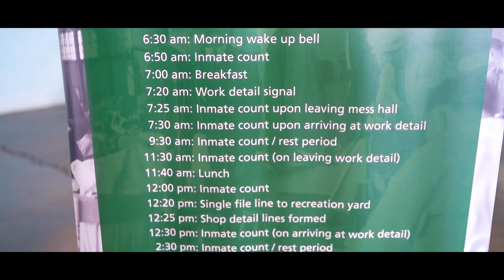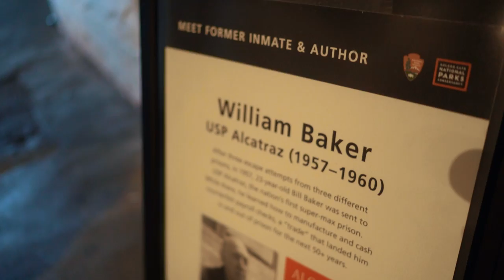Exploring Warzone REBIRTH ISLAND In Real Life!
FaZe Nuke Squad Visits Call of Duty Warzone REBIRTH ISLAND In Real Life!